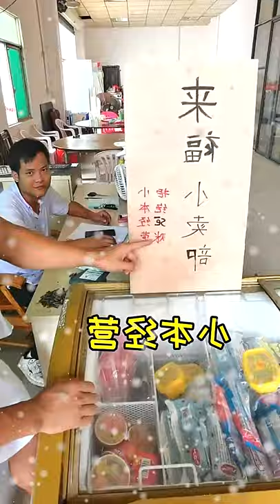61 repair wooden dining chairs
A THE INVENTION

REPAIR WOODEN